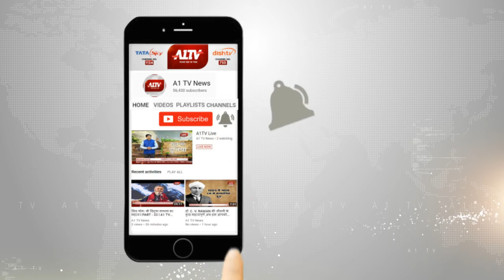मथुरा, यूपी : शेरगढ़ पुलिस ने ATM लूट का किया खुलासा